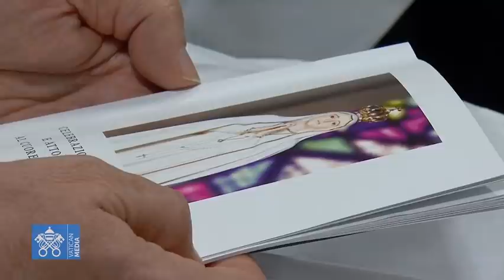Homilía del Papa en la ceremonia penitencial y consagración de Rusia y Ucrania a María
Este viernes 25 de marzo el Papa Francisco preside en el Vaticano la consagración de Ucrania y Rusia al Inmaculado Corazón de María y la celebración penitencial "24 horas para el Señor". del Papa FRancisco por la Solemnidad de la Anunciación del Señor.